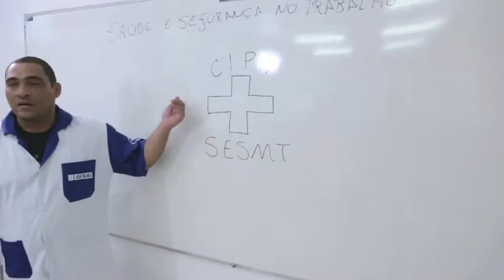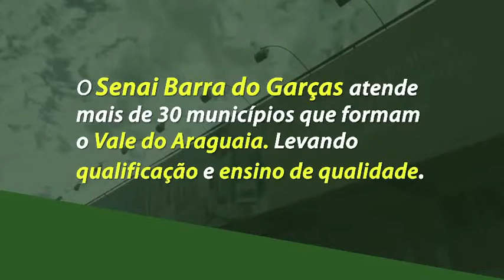SENAI/MT - Vídeo institucional da Unidade de Barra do Garças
Vídeo institucional da Unidade de Barra do Garças